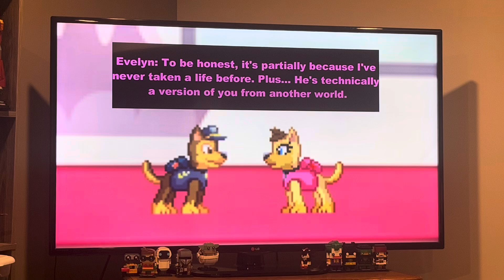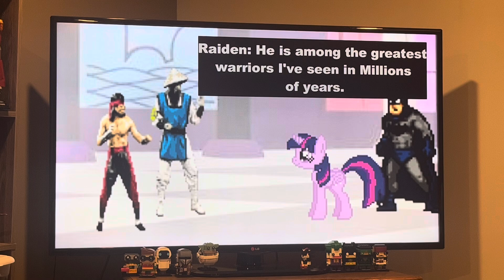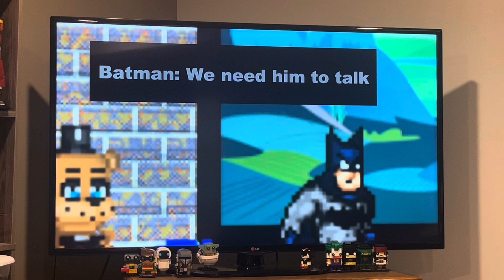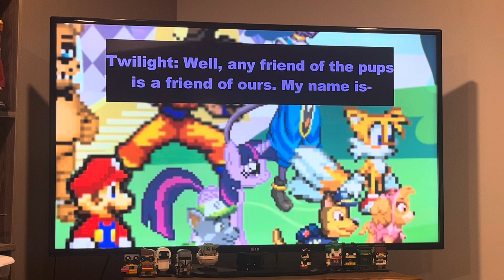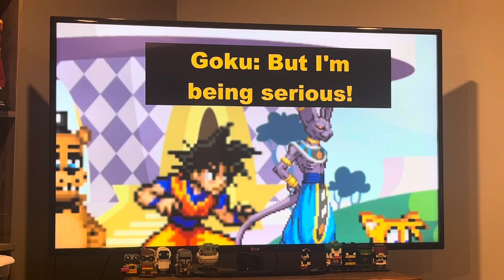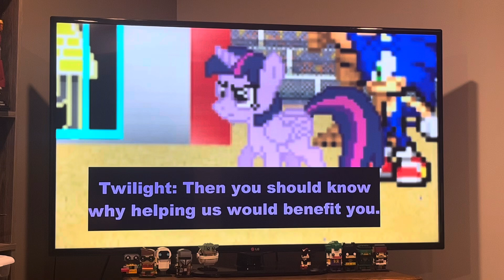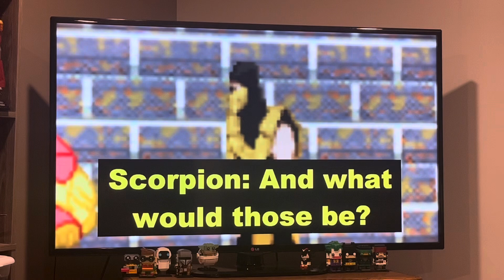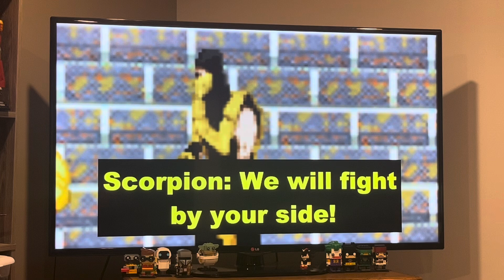Charsonic reacts to DEATH ARENA Story Mode Episode 12: The Journey Ahead! from DEATH ARENA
Subscribe to DEATH ARENA for more of there videos because this was a great episode to watch plus it kinda reminds me of my plush series Plush Adventures: Dimensional Chaos and I wonder what this adventure will lead into next